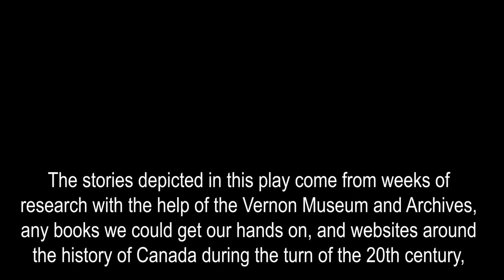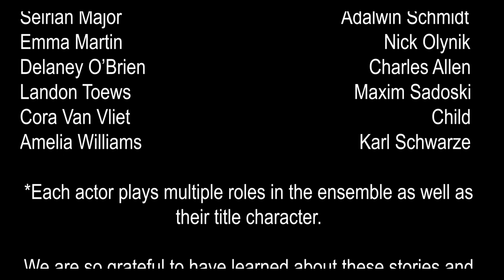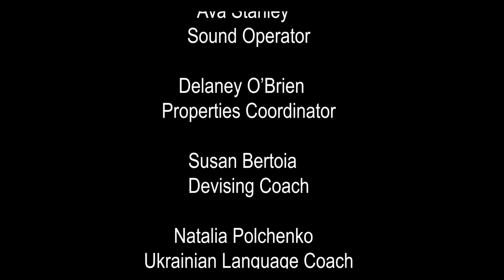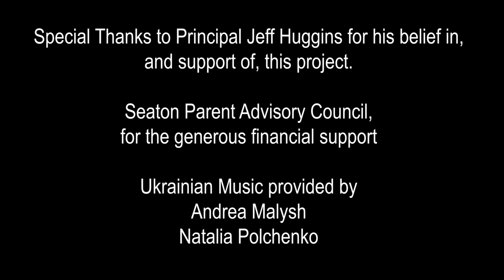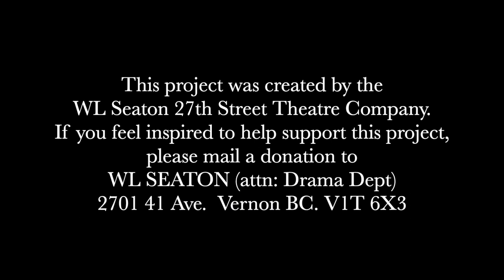Seeds of Hope: A Story of Ukrainian Internment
The students of W.L. Seaton’s 27th Street Theatre Company, under the direction of Lana O’Brien, have created an original and stunning new show which tells some of the stories around Canada’s prison camps during the First World War and beyond.  After weeks of research, the show focuses on local stories while also delving into stories from across Canada in its telling of this little known history of our region, and country.

The show examines this period of time (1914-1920) from three points of view: those imprisoned, those responsible for the camps from local authorities to the Canadian government, and the citizens of Vernon and their varying points of view.

Due to COVID-19, the 27th Street Theatre, like all theatres around the world, have had to close their doors to the public.  We ask that you give as generously as you are able so that our theatre company can continue to create professional quality theatre to share with our audiences once the pandemic has passed.  Please send donations to WL Seaton (attn: Drama Dept) 2701 41st Ave Vernon BC V1T 6X3

The Company (alphabetically):

Cheyenne Arnold   General
Pieter Barnard  Guard
Emma Beadman  Observer
Maia Cesario   Evelyn Allen
Ulyana Doerksen  Edith Cavell
Madison Irwin  Nadia Sadoski
Seirian Major   Adalwin Schmidt
Emma Martin  Nick Olynik
Delaney O’Brien  Charles Allen
Landon Toews   Maxim Sadoski
Cora Van Vliet   Child
Amelia Williams   Karl Schwarze

*Each actor plays multiple roles in the ensemble as well as their title character.

We are so grateful to have learned about these stories and we sincerely appreciate the assistance of the following individuals in helping us to understand the depth and scope of this chapter in Canadian history.

Production Team

Kayleigh Mace  Costume Design
Ulyana Doerksen  Costume Assistant
Lana O’Brien          Lighting & Sound Design
Fraser O’Brien  Lighting Operator
Isabelle Forsyth  Sound Operator & Scenic Painter
Ava Stanley   Sound Operator
Delaney O’Brien  Properties Coordinator
Susan Bertoia  Devising Coach
Natalia Polchenko Ukrainian Language Coach
Svetlana Shkuratora Russian Language Coach
Paul Harker   Ukrainian Dance Coach & Choreographer
Shaylynn Harker  Ukrainian Dance Coach
Madison Irwin  Choreographer
Delaney O’Brien  Choreographer

Special Thanks to Principal Jeff Huggins for his belief in, and support of, this project.

Andrea Malysh
Natalia Polchenko

Music
Зеленеє жито, зелене (Green Rye, Green)
Їхав козак за Дунай (A Cossak Was Driving)
Hej Sokoly (Hey Falcons)
Туман яром, туман долиною (Fog Ravine, Fog Valley)
Ох і не стелися, хрещатий барвінку (Oh, And Do Not Lie Down)
Вічная Память Vichnaya Pamyat (Eternal Memory)
Hopak
Нове Поколіня Nove Pokolinya (New Generation)
Слухай Sloohai (Listen)
Тихо над річкою (Quiet over the River) - Serezha Paramonov
Пливе кача Plyve kacha (Swim Up) - Inna Ishchenko

Today, we will remember.